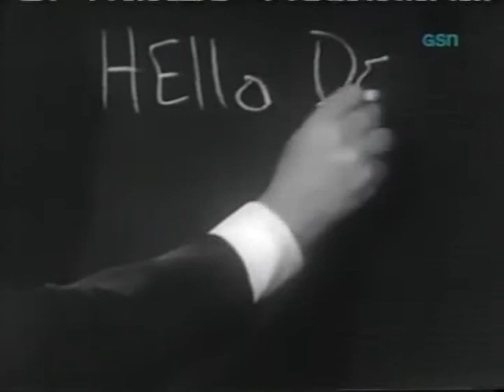What's My Line (Daly) Mystery Guest: Steve Rossi and Marty Allen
This episode of What's My Line aired on 2/26/1967. One of the final episodes of this great show.